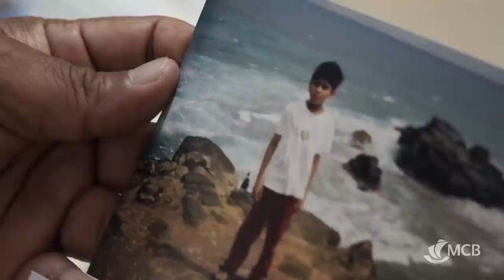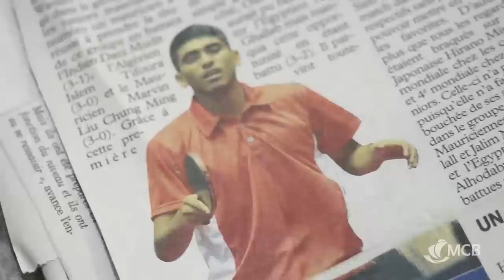Wasiim Gukhool | Krwar. Trase. Resi.®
« Krwar. Trase. Resi.® », la série documentaire de la MCB dans le cadre de la neuvième édition des Jeux des îles de l’océan Indien (JIOI). Découvrez des images intimistes, d’une rare intensité où chaque sportif nous raconte, avec le poids de son histoire, la genèse de ce rêve indianocéanique et du chemin qui les mènera vers l’événement tant attendu en terre réunionnaise du 1er au 9 août 2015.

Réalisé par Stéphan Palmyre